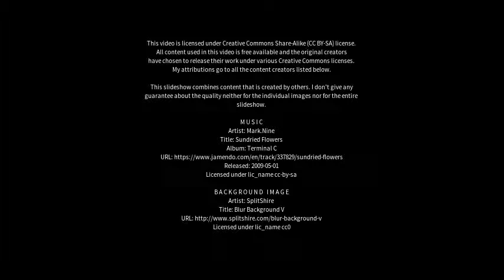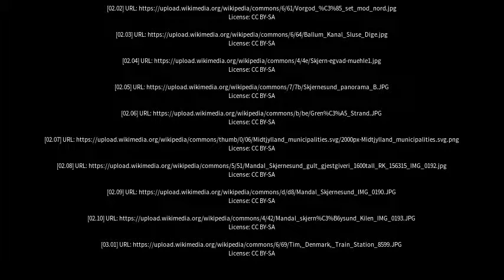Best places to visit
Best places to visit - Skjern (Denmark) Best places to visit - Slideshows from all over the world - City trips, nature pictures, etc.